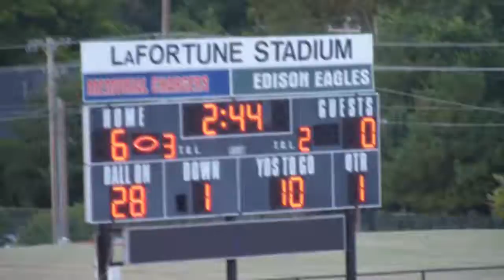memorial vs edison 2